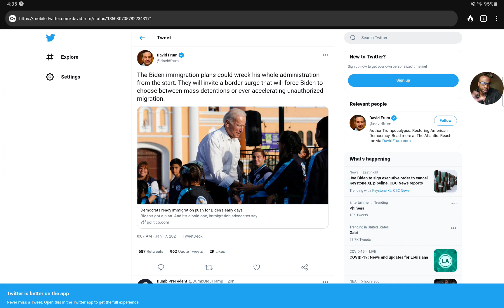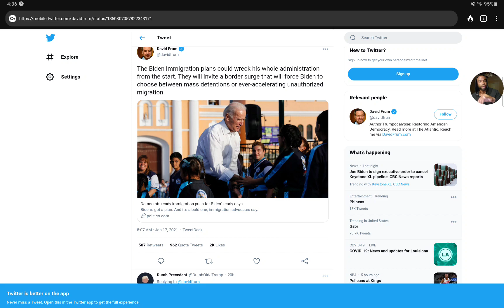Biden voter, David Frum, is surprised at Biden's immigration plan